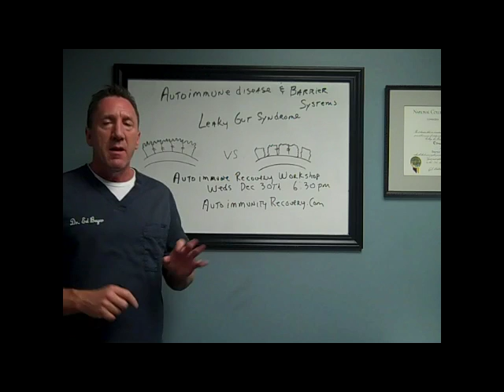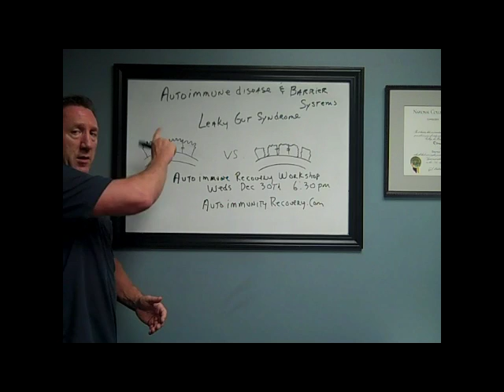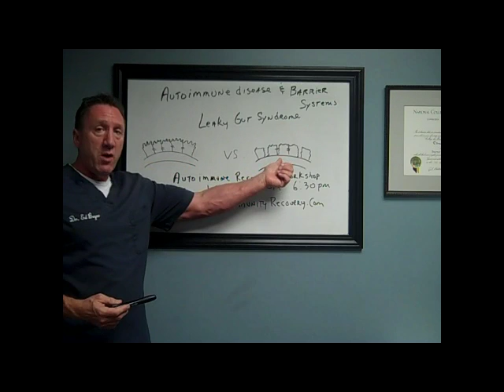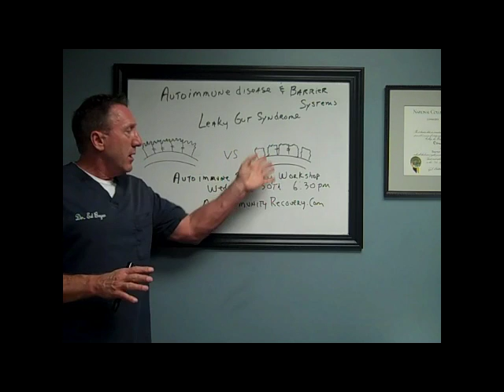Leaky Gut Syndrome